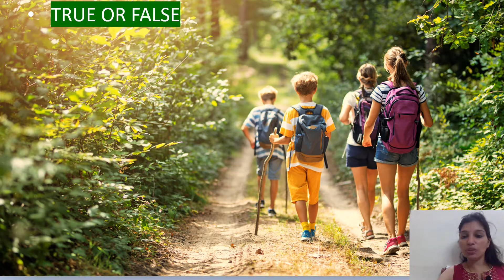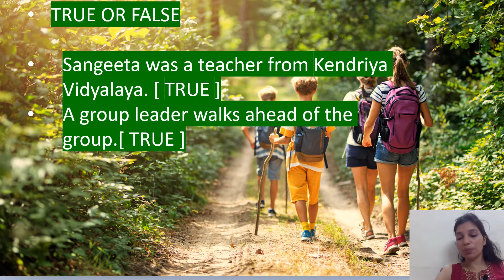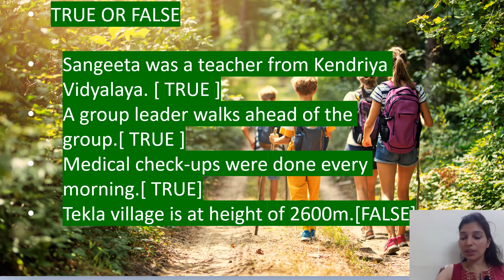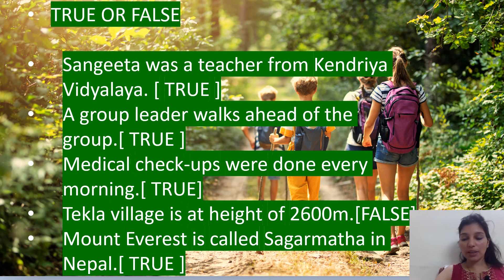5TH EVS CH-09(UP YOU GO)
TRUE FALSE